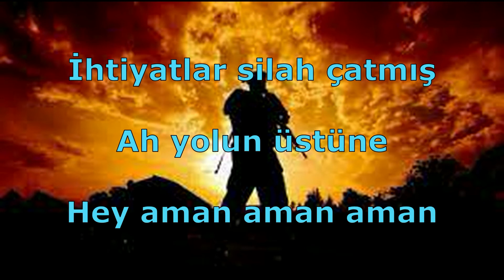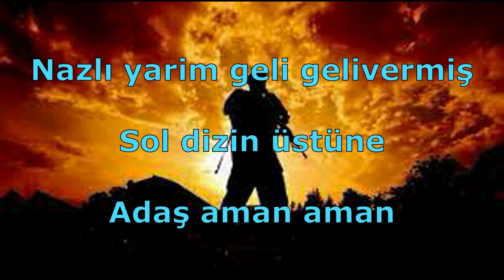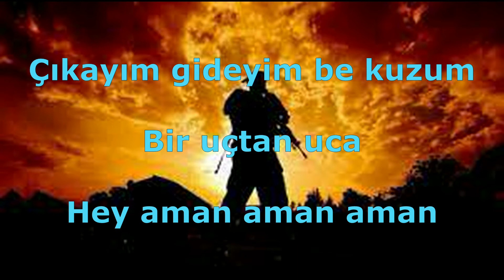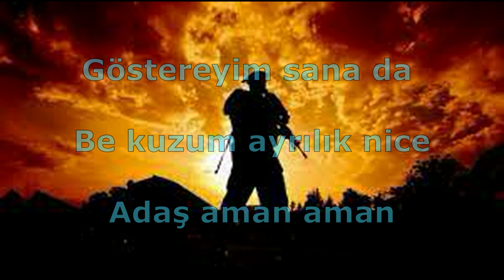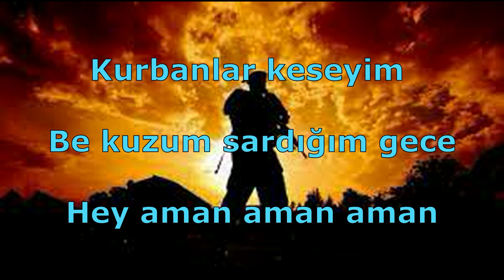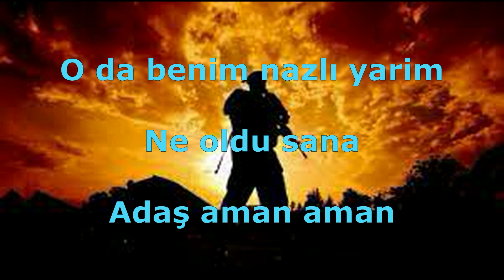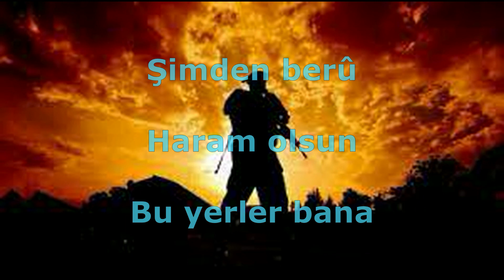"İhtiyatlar Silah Çatmış Ah Yolun Üstüne" Sözleri İle....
Bugün söz ve müziği anonim olan ve Osman Pehlivan tarafından derlenen bir Rumeli Türküsü olan "İhtiyatlar Silah Çatmış Ah Yolun Üstüne" isimli Hicaz eseri, Ekrem Kongar'ın yorumuyla beğeninize sunuyoruz. Keyifli dinlemeler...